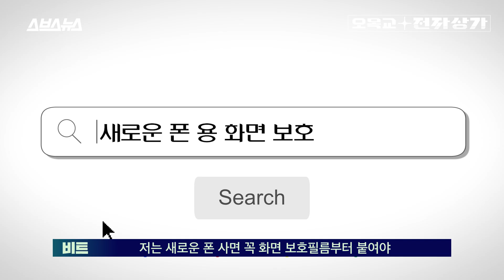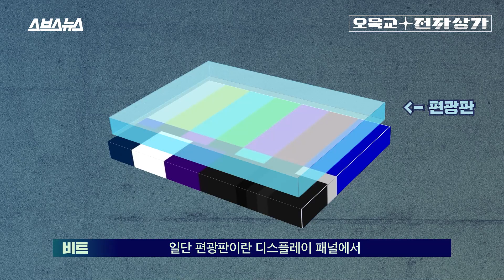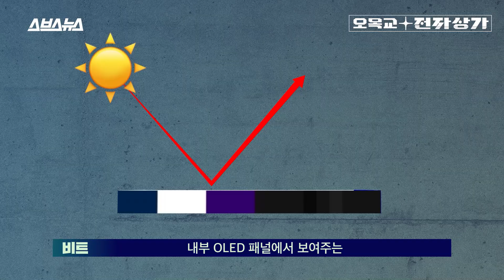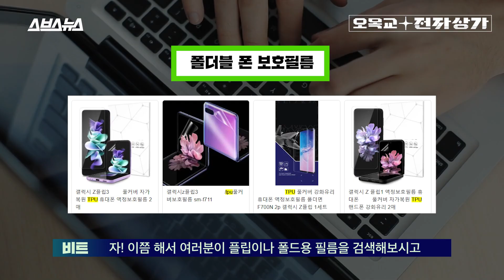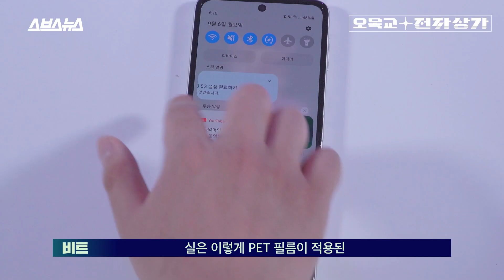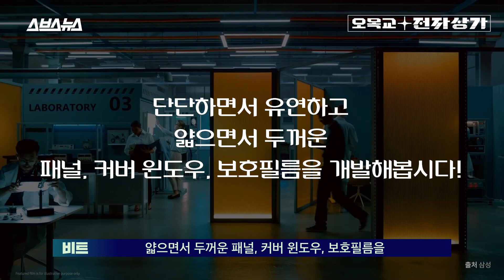갤럭시 Z플립3 보호 필름, 함부로 떼면 큰일납니다 / [오목교 전자상가 EP. 53] 스브스뉴스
새로운 휴대폰을 사면 가장 먼저 할 일은? 소중한 신상 휴대폰에 '보호 필름'을 붙인다는 사람들도 많을텐데요, 최근 출시된 삼성의 폴더블 스마트폰에는 이런 행위가 오히려 '독'이 될 수 있다 합니다. 화면이 접히는 기기 특성 상 두꺼운 보호필름이 접히는 부위의 응력을 가중시켜 디스플레이가 파손될 수도 있다는 겁니다. 특히 응력은 접히는 부위가 얇을수록 그 힘이 적어지는 특징이 있어, 제조사인 삼성은 오랜 기간 자사의 기술력을 총 동원해 디스플레이의 두께를 줄이는 작업을 계속해왔다고 합니다. 디스플레이 구조를 최적화하고, 얇고 유연한 형태의 UTG 소재를 개발해 접힌 부위의 응력을 줄이는 작업을 반복해왔죠. 그런데 이렇게 두께를 줄일수록 펼쳤을 때의 디스플레이 내구도는 오히려 감소할 수 있다는 문제점이 있습니다. 얇은 유리 소재만으로 모든 충격을 방어하기엔 역부족일테니까요. 그래서 삼성은 이 디스플레이를 보호할 '보호 필름' 역시 새로 개발해 적용시켰다고 합니다. 접혔을 때 응력을 가중시키지 않을 만큼 얇고 유연하면서, 펼쳤을 때 각종 오염 물질로부터 디스플레이를 보호할 수 있을 정도로 두껍고 튼튼한 보호필름. 삼성은 대체 어떻게 이런 보호필름을 개발할 수 있었을까요? 지금 바로 영상으로 확인해보세요!